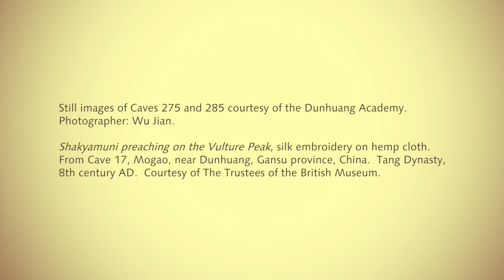Bringing the Cave Temples of Dunhuang to the Getty | 在蓋蒂的敦煌莫高窟展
Cave Temples of Dunhuang: Buddhist Art on China’s Silk Road
May 7–September 4, 2016 at the Getty Research Institute in L.A.

中國西北敦煌石窟的展覽品將於 2016 年在洛杉磯的蓋蒂藝術中心展出。

敦煌研究院院長王旭東將介紹這個聯合國教科文組織的世界文化遺址，並描述與蓋蒂保護研究所為保護石窟及該遺址而合作的 26 年歷程。

Journey along the ancient Silk Road with The Getty as we present the 'Cave Temples of Dunhuang: Buddhist Art on China’s Silk Road,' an exhibition that ran from May 7 to September 4, 2016. This immersive showcase at the Getty Research Institute in Los Angeles brought to life the rich history and artistic achievements found within these sacred grottoes.

From intricate murals to delicate manuscripts, each piece tells a story of faith, trade, and the exchange of ideas that shaped this legendary route. This unique exhibition highlights the significance of Dunhuang's art and its impact on the world.

Don't miss out on more captivating stories from the annals of art history.